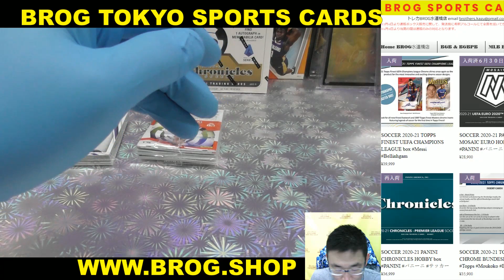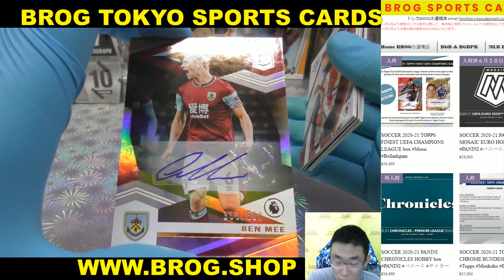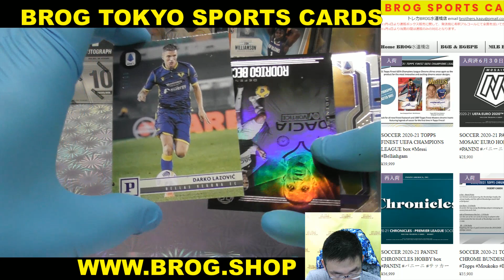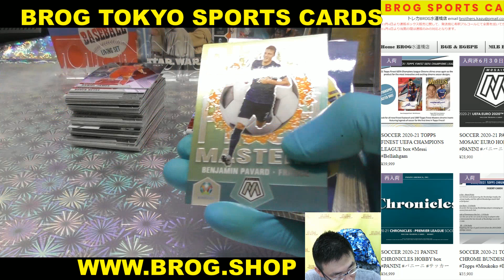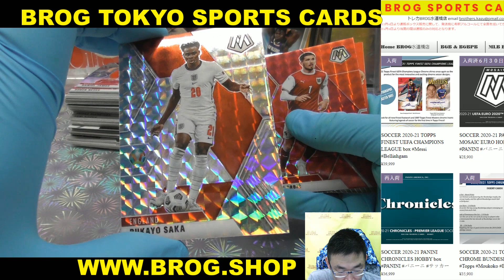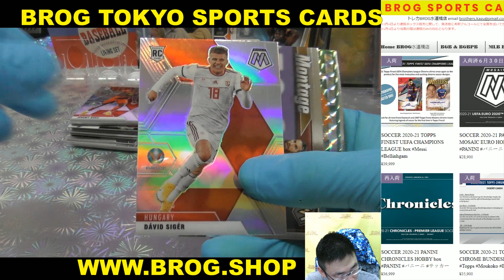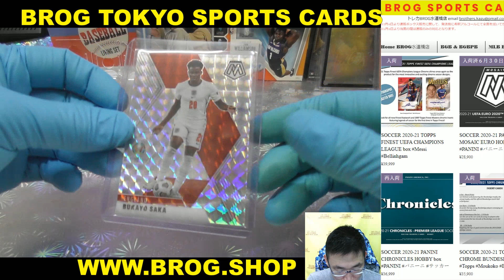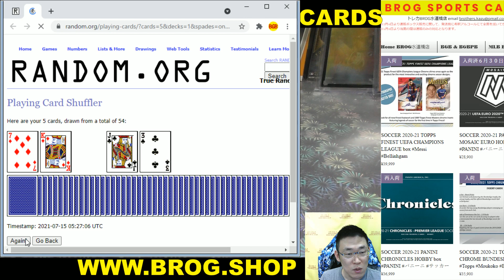むぎ BGBPB SOCCER 2020-21 PANINI MOSAIC + CHRONICLE HOBBY BOX BREAKS BROG水道橋店 トレカ開封動画 カード サッカー パニーニ